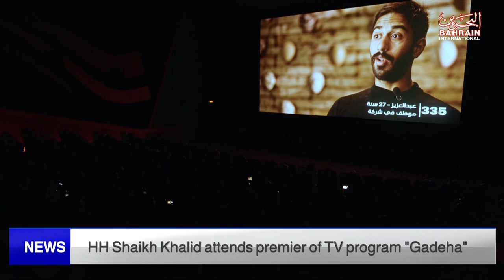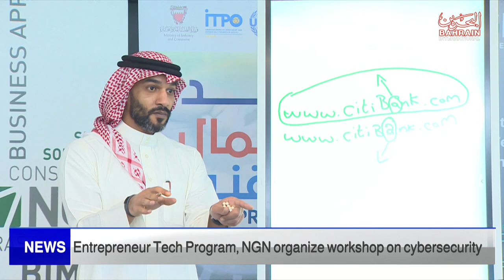BAHRAIN NEWS CENTER : ENGLISH NEWS 09-08-2023